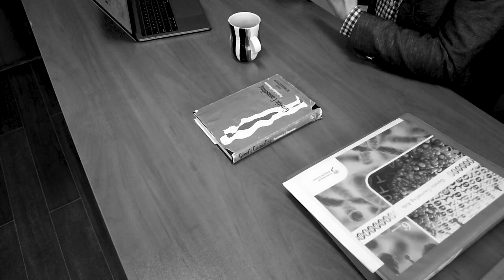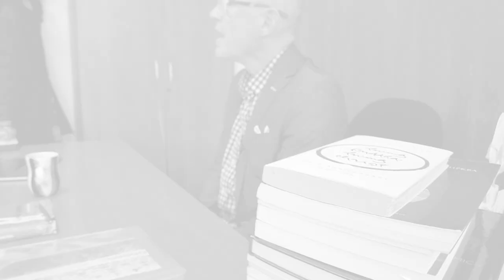проф. Д-р Тодор Арсов од УГД дел од историски процес за ослободување на жена осудена за чедоморство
Професорот Тодор Арсов од Факултетот за медицински науки на Универзитетот „Гоце Делчев“ – Штип е еден од научниците – генетичари, кои успеаа дваесет години подоцна, да докажат дека жена обвинета за чедоморство всушност е невина. На прв поглед како на филм, речиси неверојатна приказна, а сепак вистинита. Професорот Арсов, заедно со колешката Карола Вилуеса , докажале дека четирите починати деца на Кетлин Фолбиг (осудена на 40 години затвор во 2003 за чедоморство), всушност наследиле генетски мутации и починале од срцеви удари. Врз основа на тие докази, Кетлин Фолбиг по 20 години поминати во затвор, излегува на слобода.
          „Во 2019 година јас живеев во Сиднеј, Австралија, и бев дел од академскиот колектив на Австралискиот национален универзитетот во Канбера, каде што 2007 докторирав во областа на молекуларната генетика. Нашата група беше контактирана да пробаме да појасниме дали можеби во денешно (тогашно) време, 2019, технологијата е усовршена на начин на кој можеби би можела да даде едно ново светло на случај кој бил затворен години во 2003 , тоа е коинцидентно годината и речиси истиот месец кога јас првпат пристигнав како докторанд на Асвтралискиот национален универзитет. За случајот не контактираа дел од правниците кои беа вклучени во обновувањето на истрагата. Ние ги разгледавме информациите кои беа достапни во јавноста, и помисливме дека можеби би можеле да помогнеме.  Тоа беше малку коинцидентно бидејќи со професорката Карола со која работевме заедно на ова, неколку месеци претходно работевме на едно македонско семејство со слична историја каде неколку бебиња едно по друго умираат во тек на неколку години, каде сме нашле генетска причина која за жал ги убива децата во ова семејство, релативно млади, под едногодишна возраст. Се најдовме во ситуација каде тоа нешто што не прашуваа, веќе сме го имале како случај и сме го проживеале и знаевме дека секако е можно потенцијално да има некаква биолошка основа за она за што Кетлин Фолбиг беше осудена во 2003 година. Помисливме, и се нафативме, тоа беше почетокот на приказната“ – вели проф. Д-р Арсов за почетоците на ангажман во овој специфичен случај.